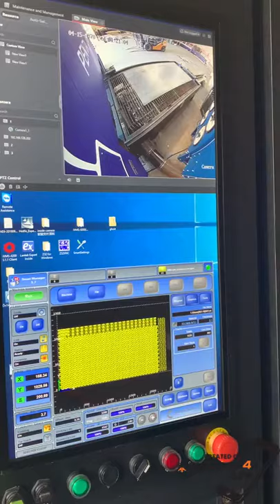SWING-II-3015 4kW IPG-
All Picture and video from real machine in Dandenong, Welcome to visit.
The SWING-II_3015 3m x 1.5m pushes 1.7G acceleration. An incredibly fast, accurate, fully enclosed laser machine, the SWING-II_3015 ushers in a new era of laser cutting performance for heavy industrial applications. World record, quality picture marking on that big format lasers.
The NEW SWING-II_3015 model offers the highest